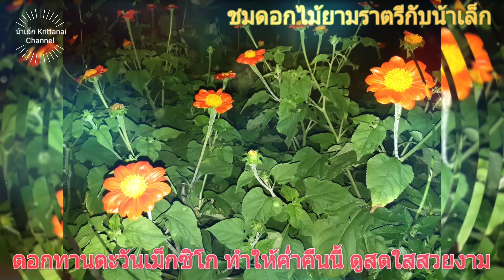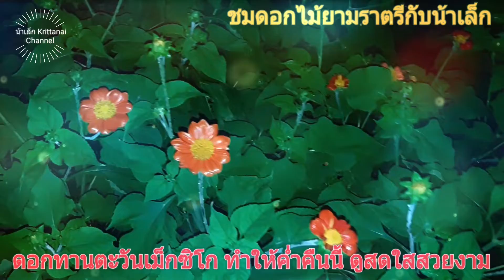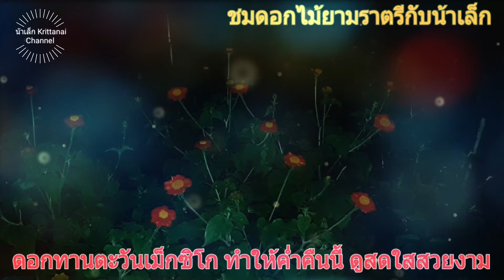ชมดอกไม้ยามราตรีกับน้าเล็ก#: ดอกทานตะวันเม็กซิโก ทำให้ค่ำคืนนี้สดใส สวยงาม